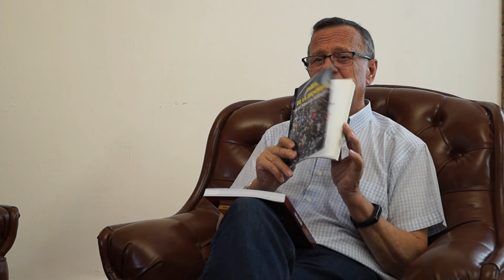SMX Luis Fernando Álvarez González - Delegado inspectorial para la Familia Salesiana